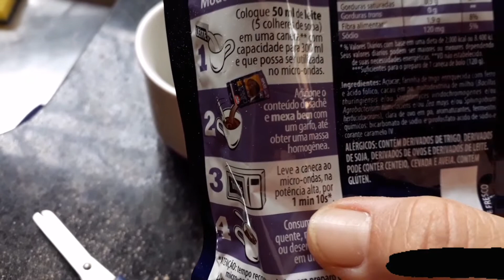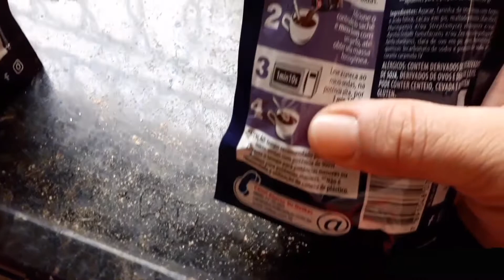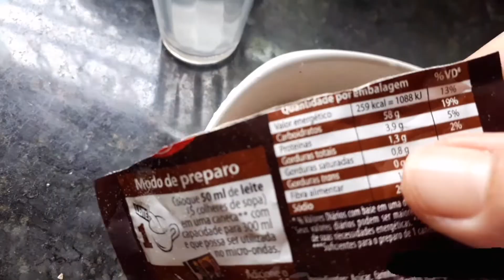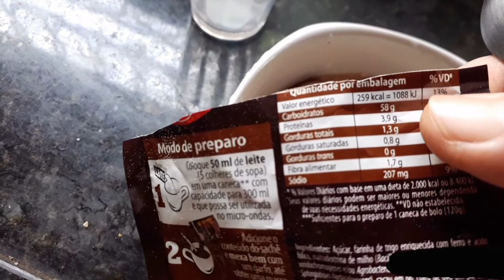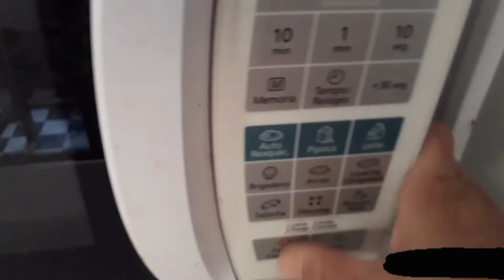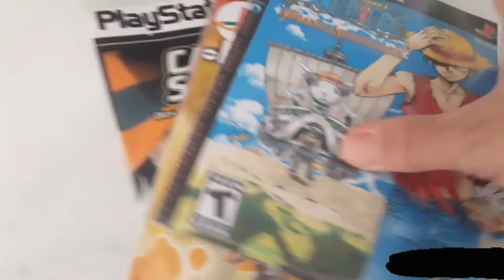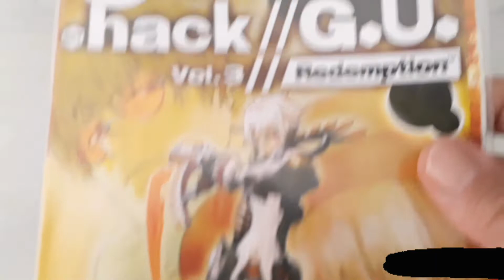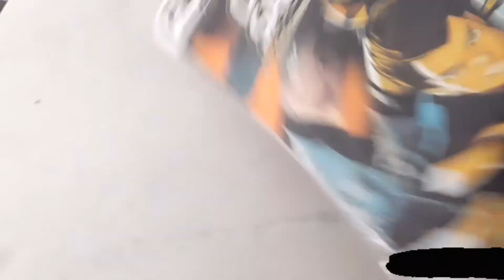Bolinho de caneca/Jogos Ps2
Olham so o que aconteceu hoje, quase fiwuei sem meu bolinho de caneca.
Bolo de caneca virou.

Compartilhe